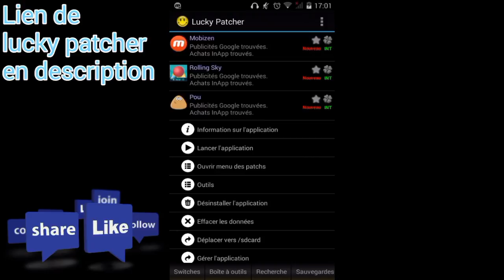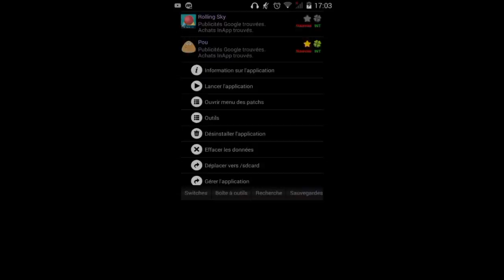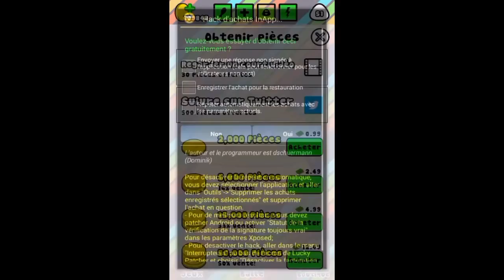Kiba---HACK POU 2017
Psn : kiba-h48

Skype : kibavale

Like pour faire grandir la chaine :)